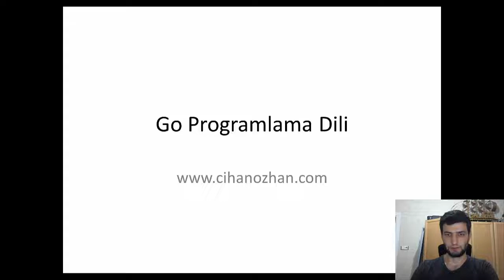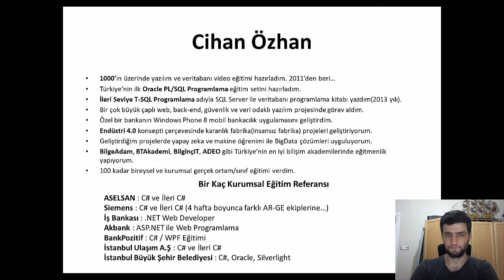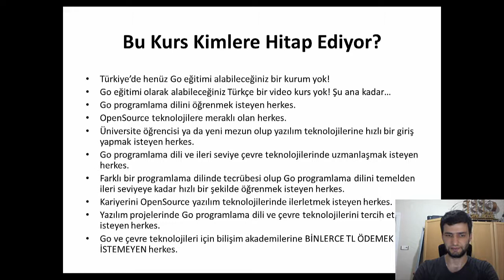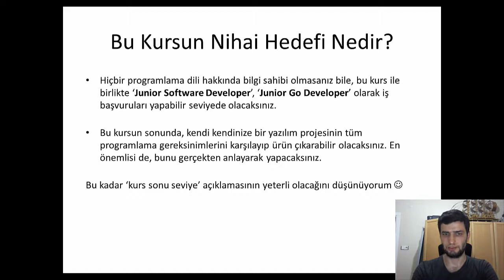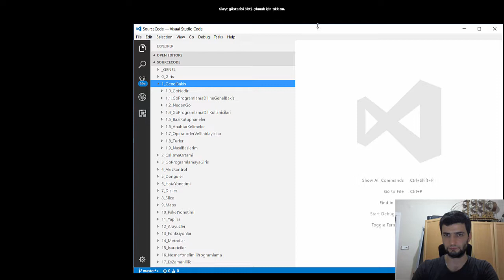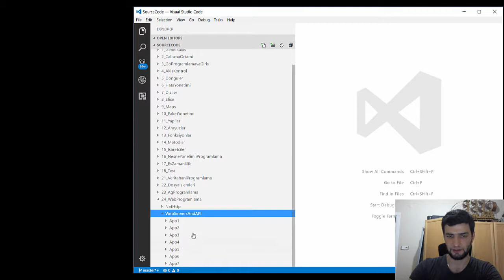Go Programlama Dili - Tanıtım